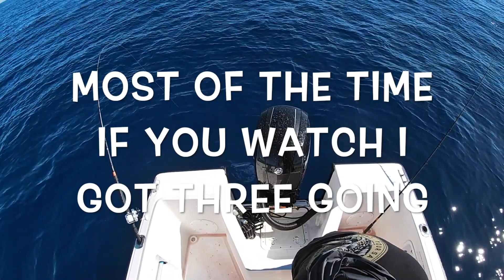Chumming Tips - If You Aren't Chumming You Aren't Fishing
Chumming while fishing is a must if you want to be successful on your fishing trips.
There is no reason not to chum as it brings the life around the boat and starts an ecosystem that will bring in the bigger fish. Chumming is an essential part of sportfishing in the ocean.
If you aren't chumming you aren't fishing!